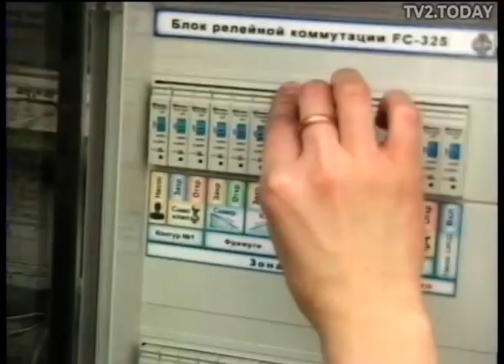Горзеленхоз готовится к саммиту. 2005 год